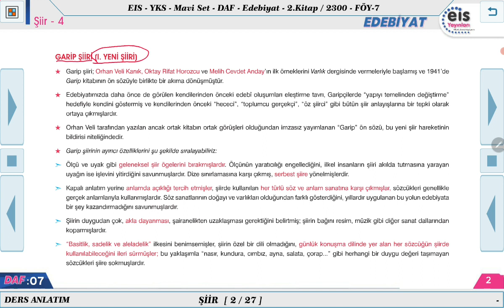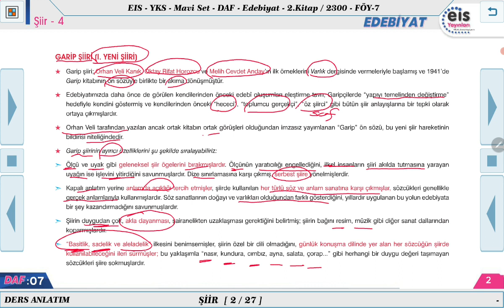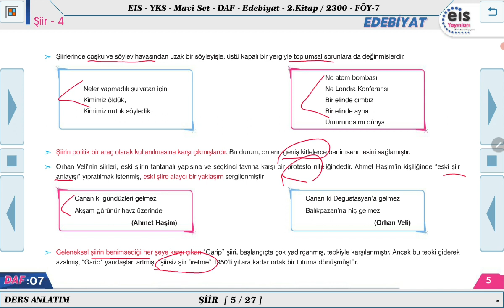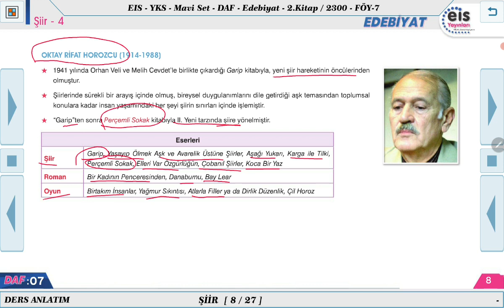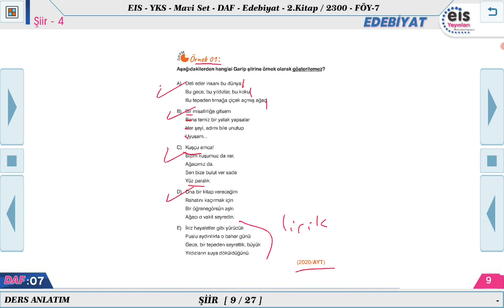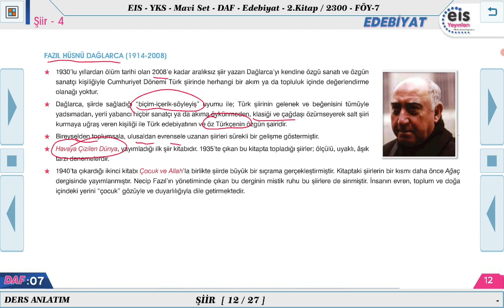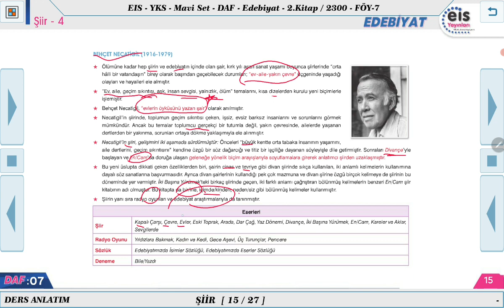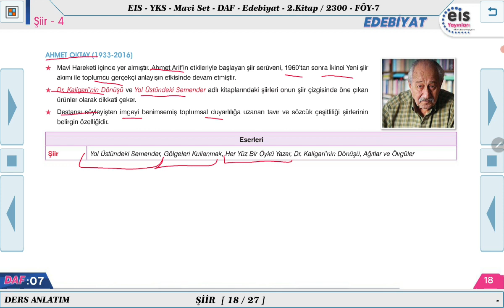Mavi Set Edebiyat 2 - Şiir - 4 📖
Ders Anlatım Föyü Mavi Set Edebiyat 2  2023/2024 Müfredatı 📚